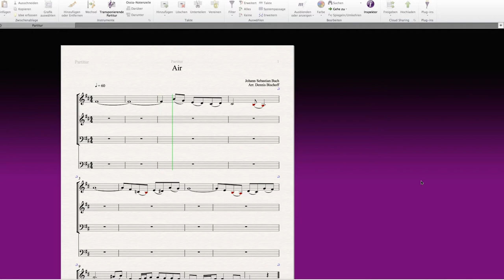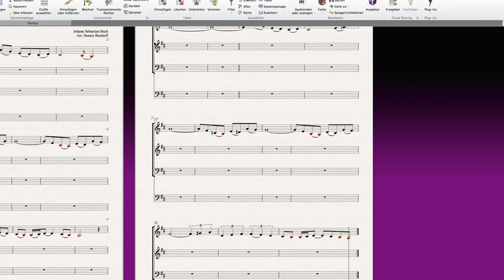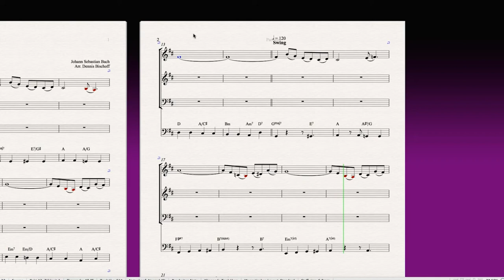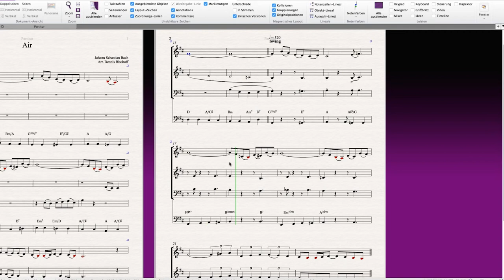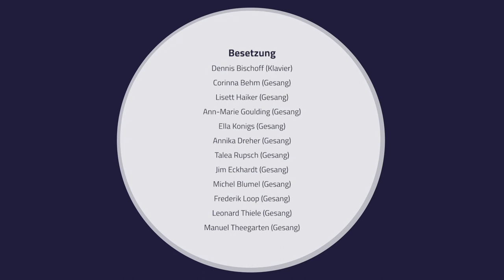J.S.Bach - Air - Tutorial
In dem Video-Tutorial „Schulpraktisches Arrangieren mit Dennis Bischoff – Air“ arrangieren wir barocke Musik für Schülerchor und Klavier, sodass die Schülerinnen und Schüler (im folgenden: SuS) einen neuen Zugang zur Musik dieser Epoche finden können.

Unser Beispiel ist die Air von Johann Sebastian Bach. Als Vorlage dient uns das Original für Streicherensemble, welches wir uns von der Homepage herunterladen und somit aufrufen können. Ziel ist es, durch Veränderung von Rhythmik und Stil einen neuen Zugang für SuS zu schaffen.

Projektleitung: Prof. Dr. Hans Bäßler
Konzept: Prof. Dr. Hans Bäßler, Henning Hansen, Dennis Bischoff
Projektkoordination: Goran Lazarević

Musik und Arrangement: Dennis Bischoff
Videoproduktion: Anette Reiß, Jan Oellrich, Aljoscha Seuss

2019